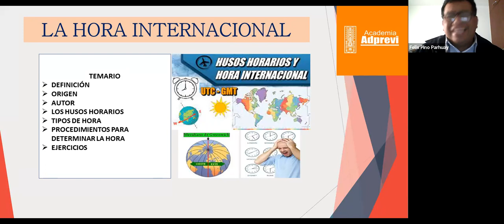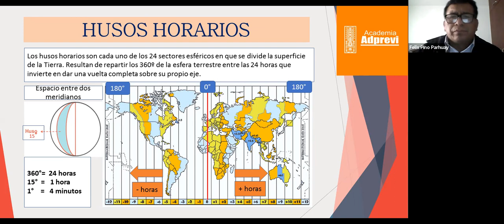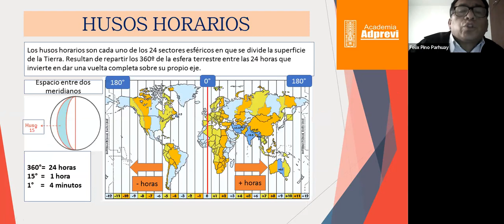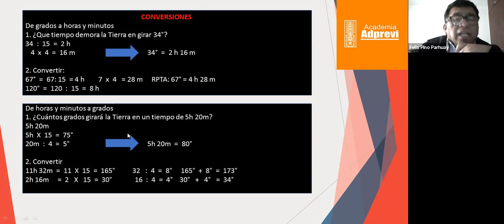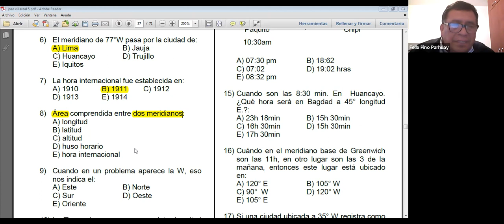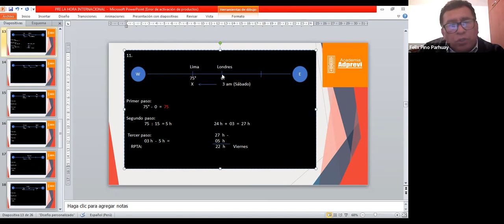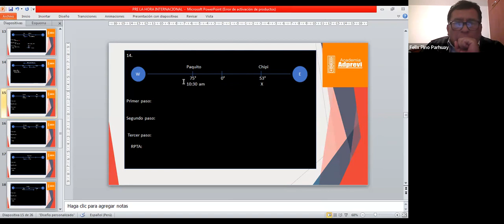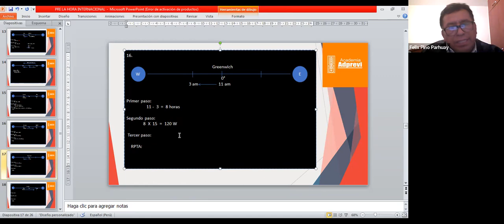GEOGRAFÍA 26/08 - TURNO TARDE